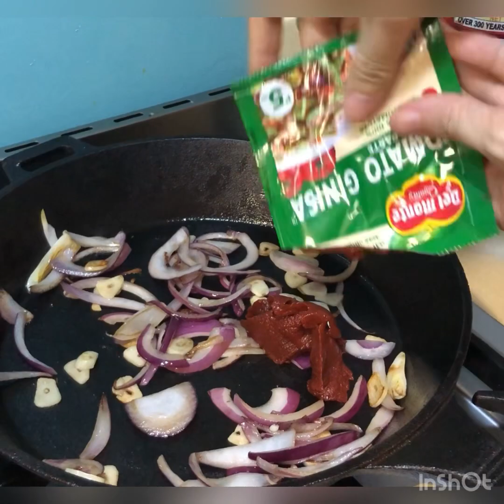Chef Jackie Ang Po's Tofu Guisado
Tofu Guisado using the new Del Monte Tomato Ginisa!

I did this earlier for Del Monte x Shoppee Live. nagutom ako 🤣 so ayan nagluto na ako. Hope you make also! it’s so easy!

Ingredients:

4 cup tofu, sliced into 1-inch cubes
1 cup oil
2 Tbsp oil
1/2 cup onion, red, chopped
2 tsp garlic, crushed
150 g chicken, ground
1 pack DEL MONTE Tomato Ginisa (30g)
2 Tbsp soy sauce
1 cup water
1/2 tsp salt
1/2 tsp pepper, black
1 cup kinchay (optional), chopped
Preparation

1. In a pan, pre-heat oil and pan-fry tofu until crispy. Set aside.

2. In another pan, pre-heat oil then sauté onion until translucent. Add garlic and sauté until aromatic.

3. Add ground chicken and sauté until lightly browned.

4. Add DEL MONTE Tomato Ginisa and sauté until the paste lightly browns. Add the soy sauce.

5. Add water, salt, and pepper. Simmer for 5 minutes.

6. Toss in fried tofu and chopped kinchay if desired. Serve.

So what i did differently?
1. Dredge the tofu in Del Monte breading mix before frying
2. I Didn’t add chicken
3. I like putting sili instead of Kinchay

Del Monte Kitchenomics